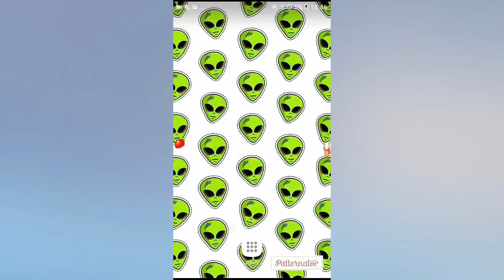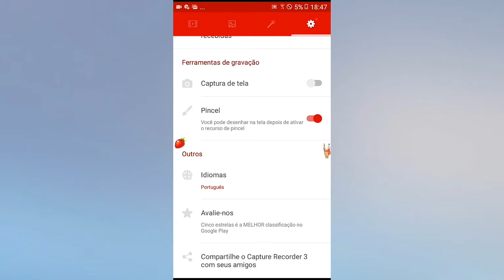♡|Como colocara a qualidade que vc quiser nos seus videos♡|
Loka por todfy